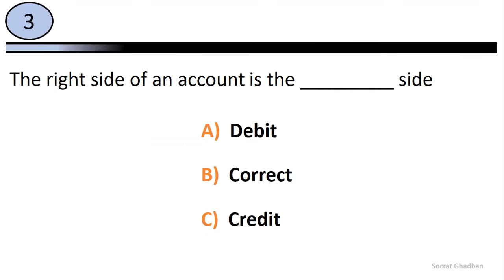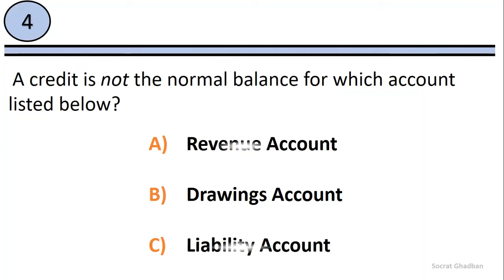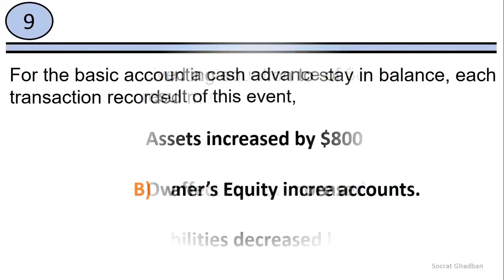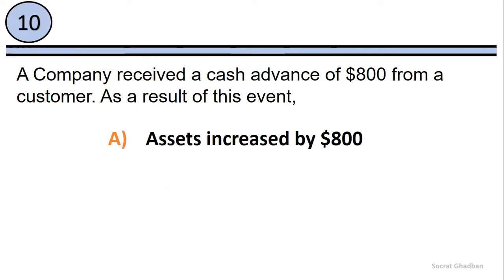Accounting Quiz Questions and Answers: Recording Process debit and credit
Accounting Quiz Questions and Answers: Accounting Quiz or Test Your Knowledge on The Recording Process. Refresh or test your accounting knowledge by answering the  questions in the video